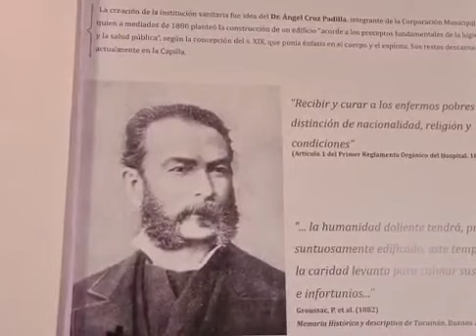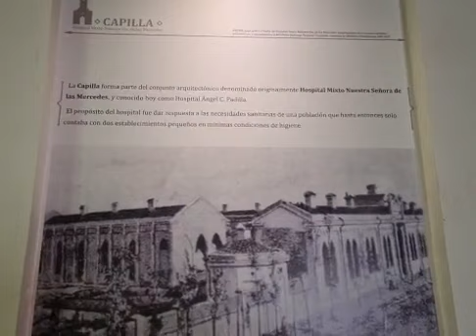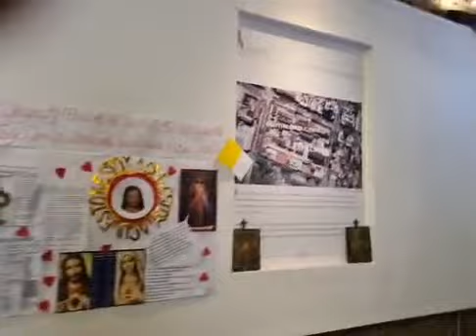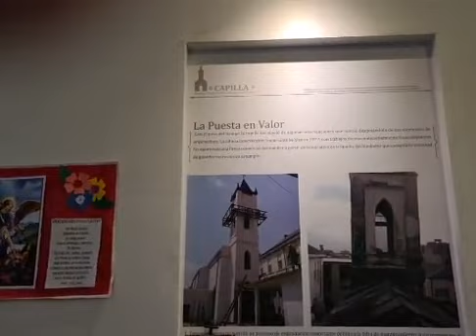Misa 2 de Octubre de 2020 - Oficiada por el Padre Luis Zazano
Meditaciones Diarias - Evangelio del Día